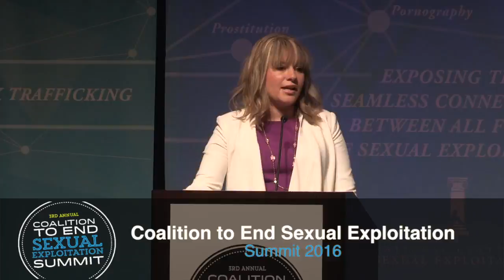Question: Economic Empowerment of People in Prostitution?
The “Coalition To End Sexual Exploitation SA” (CESESA) is a broad alliance of organisation actively working to end the sexual exploitation of men, women and children in South Africa. CESESA recently launched the "True Dignity" Campaign to oppose decriminalised prostitution, stop "Comprehensive Sexuality Education" in our schools and expose the Public Health Crisis of pornography in South Africa.